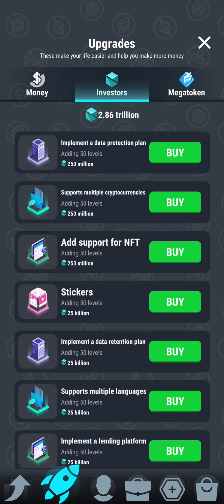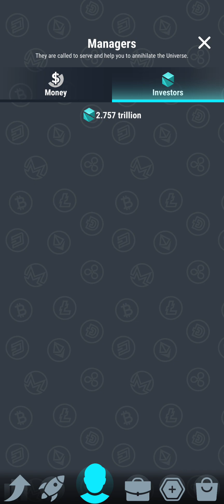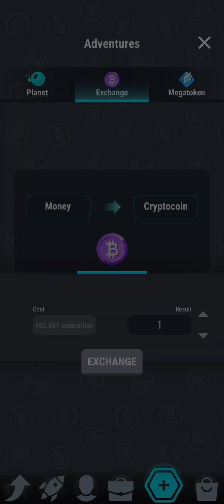Crypto Miner Tycoon Part 70 New